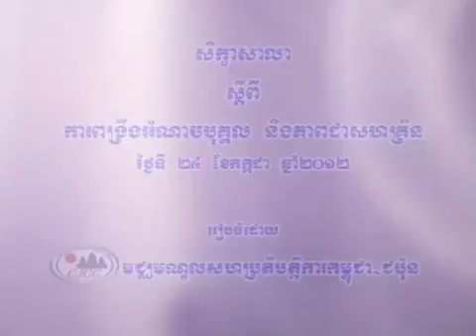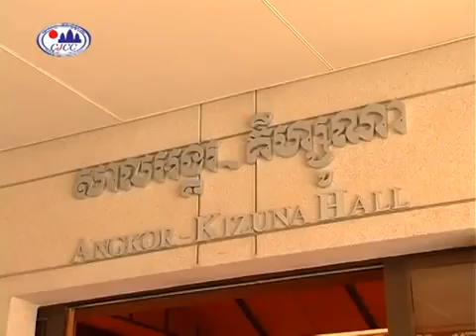OPERACY by Mr Khim Sok Heng part 1